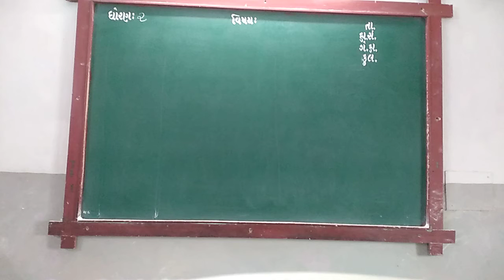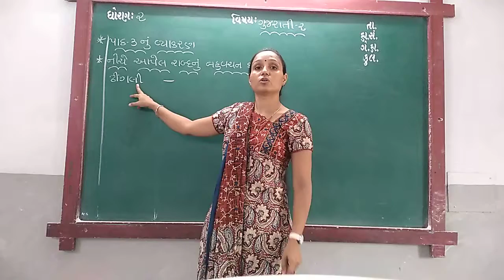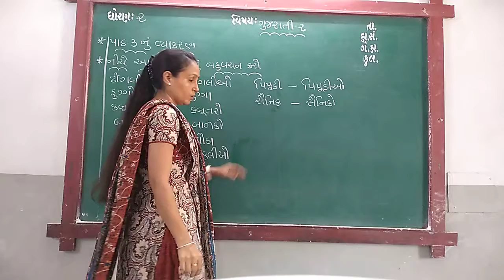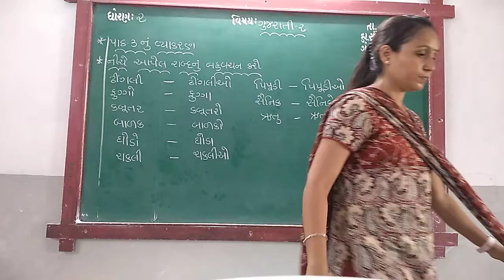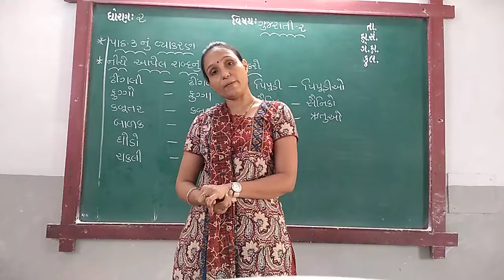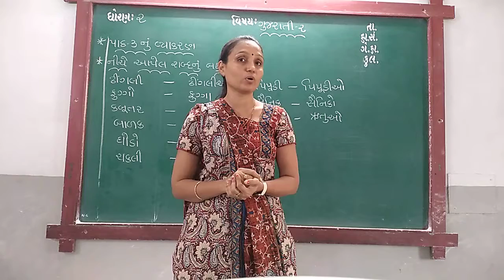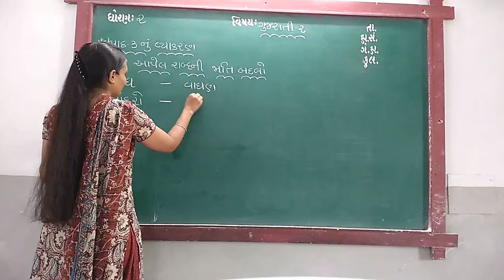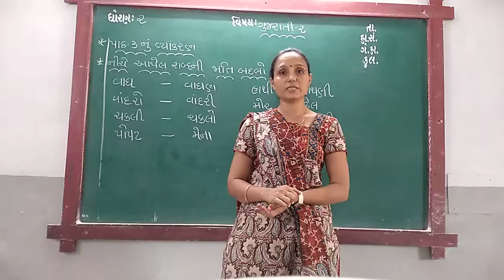GUJ MED STD 2 SUB GUJ 2 CH 3 GRAMMAR P 3